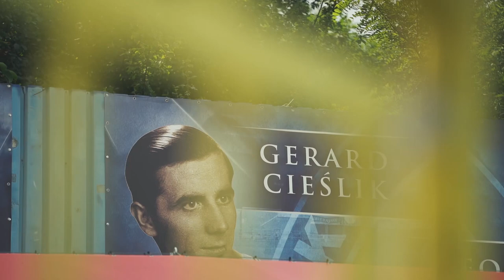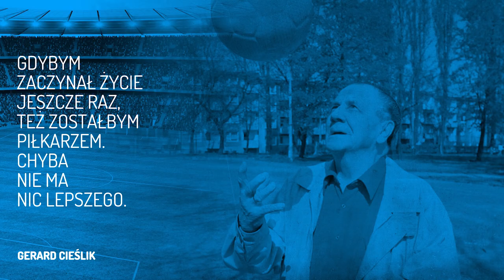II Turniej Piłki Nożnej o Puchar Gerarda Cieślika